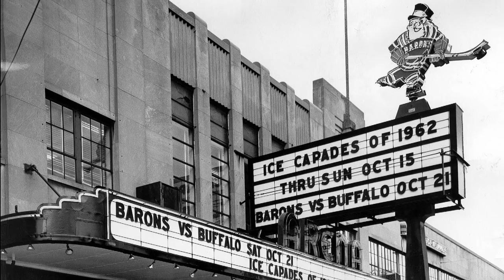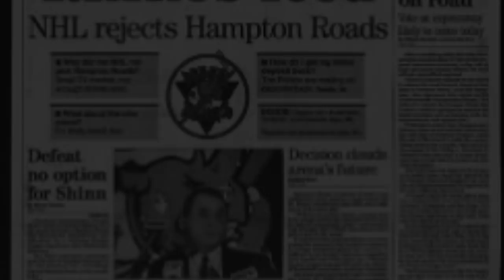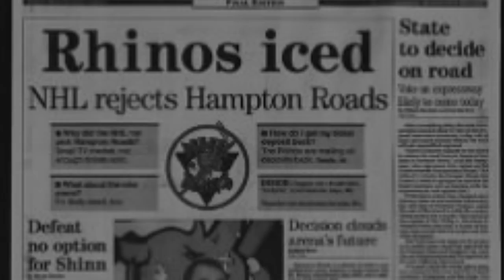NHL/5 Expansion Teams That Almost Happened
A special thanks to the following Patrons:
Mark Clauser, Paige, Jen Derner, Hockey Lists, Liongizmo, Jordan Whitehead, and Jared Jones,!